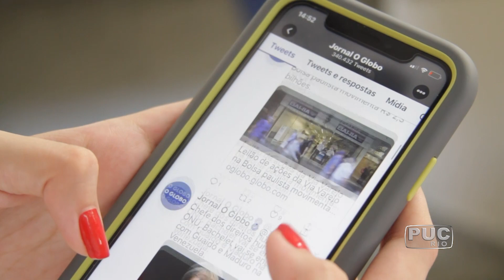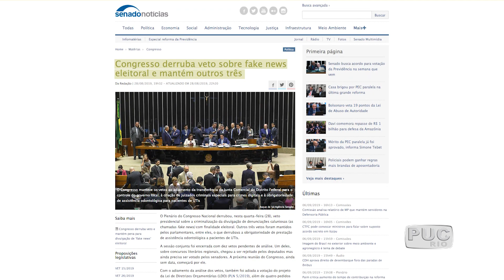TV PUC-Rio: O impacto das fake news na política brasileira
O impacto da disseminação de notícias falsas e desinformação durante as eleições de 2018 foi tema de discussões durante a XI Semana de Ciências Sociais que debateu o impacto desse fenômeno no processo político brasileiro. O encontro contou com a presença dos professores Antônio Carlos Alkmin e Marcelo Castañeda.